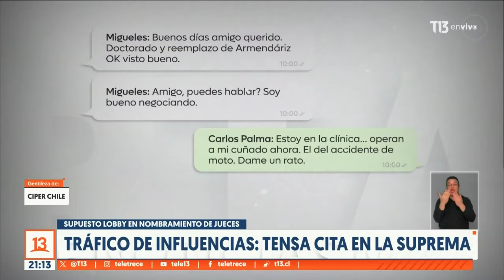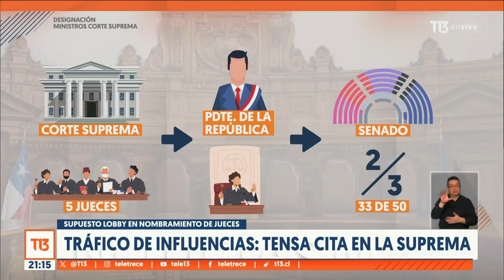Tráfico de influencias: tensa reunión en la Corte Suprema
Luego de una maratónica y tensa reunión extraordinaria, el pleno de la Corte Suprema acordó convocar a una mesa de trabajo para modificar el sistema de nombramiento de los jueces. Ello tras la polémica por supuesto tráfico de influencias en el máximo tribunal del país.